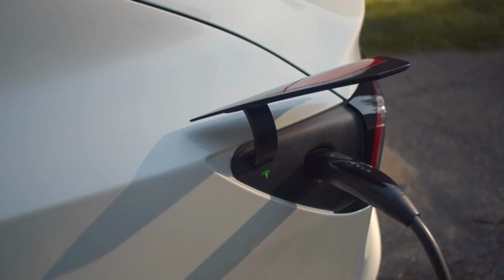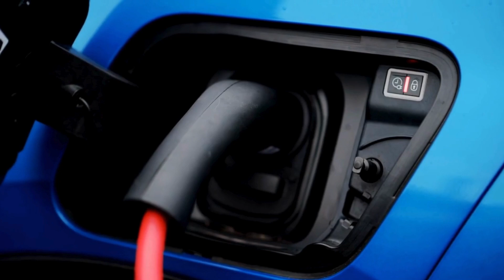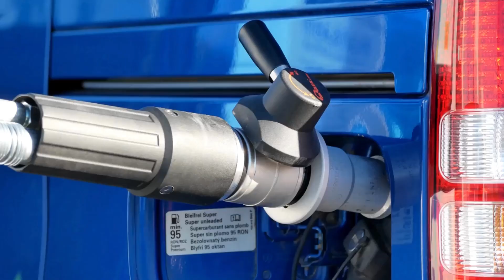Honda CEO Announces New all-solid-state Batteries With 10-minutes Charging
Honda has just shaken the world with a groundbreaking announcement that could change the future of electric vehicles forever. The company’s CEO has unveiled a revolutionary all-solid-state battery capable of fully charging in just 10 minutes—a feat that seemed impossible until now. Could this be the breakthrough that makes electric cars the undeniable future of transportation? The future of driving might arrive sooner than we ever imagined.